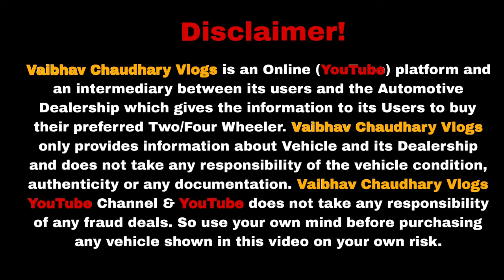second hand car under 1 lakh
second hand car under 1 lakh, used cars, second hand cars, used car in delhi, used car

Dealership - KMD MOTORS
ADDRESS - Ambience Mall Parking Rohini Sector-10
Rohini Delhi-110085

Challenging Dealer Price Cars | Cheap Price of Used Cars | Car Mela | Secondhand Cars